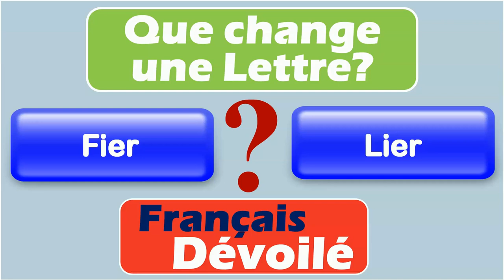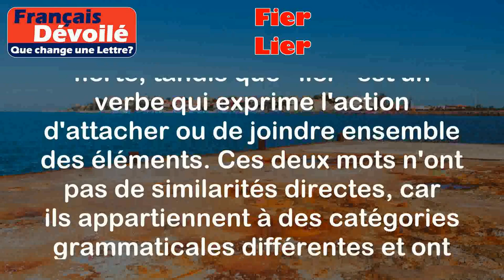Fier et Lier (Une Lettre)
Fier:
Le mot "fier" est un adjectif qui exprime un sentiment de satisfaction, de confiance ou de fierté envers soi-même, quelqu'un d'autre ou quelque chose.

Exemples:
- Je suis fier de mon fils pour avoir obtenu de bonnes notes à l'école.
- Elle est fière de son travail accompli.

Lier:
Le verbe "lier" signifie attacher ou joindre ensemble deux choses ou personnes.

Exemples:
- J'ai lié les deux bouts de la corde pour en faire un nœud.
- Les deux pays sont liés par des accords commerciaux.

Différence:

La différence entre "fier" et "lier" réside dans le fait que "fier" est un adjectif qui décrit un sentiment de satisfaction ou de fierté, tandis que "lier" est un verbe qui exprime l'action d'attacher ou de joindre ensemble des éléments. Ces deux mots n'ont pas de similarités directes, car ils appartiennent à des catégories grammaticales différentes et ont des significations distinctes.